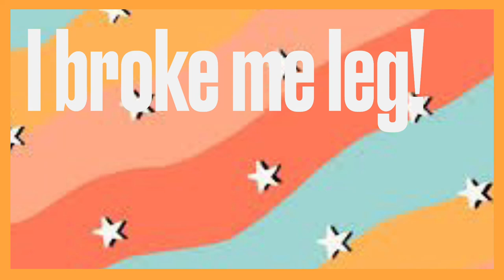I broke my leg😫🫣|Ansley Goings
Hey guys hope you enjoyed my video!